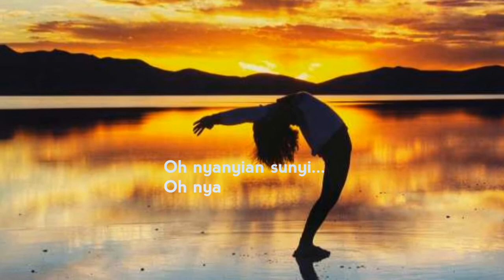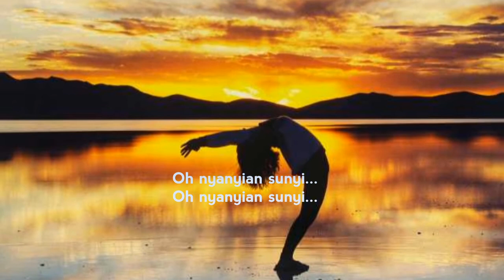Nyanyian Sunyi - Liric Mambesak Karaoke - Versi ®Fingerstyle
Cover Fingerstyle, @Jhosepiyai

Liric Lagu MAMBESAK

Lagu nan sendu
Dan syair yang menawan
Mengalun disana
Menyayat hatiku
Dan nada yang sendu
Puisi yang menawan
Terjalin bersama
Oh nyanyian sunyi

Tanah yang permai
Yang kaya dan melarat
Terhampar disana
Ditimur mereka
Dan bunyi ombaknya
Dan siul unggasnya
Melayu bersama
Oh nyanyian sunyi

Reef :

Surga yang terlantar
Yang penuh senyuman
Laut mutiara yang hitam dan tenang
Dan sungai yang deras
Mengalirkan emas
Dan bunyi ombaknya
Dan siul unggasnya
Melagu bersama
Oh nyanyian sunyi